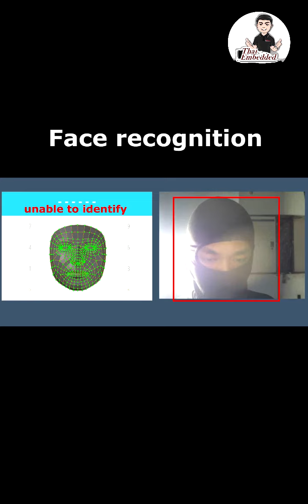TESR Impossible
TESR Impossible (security)